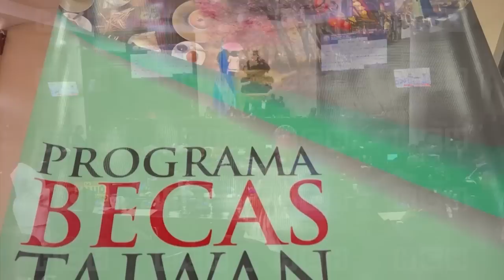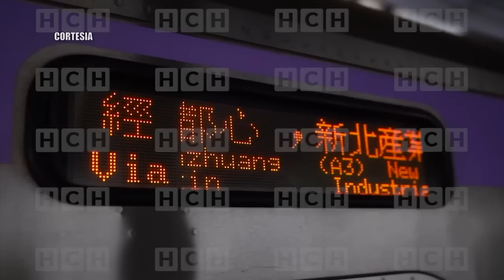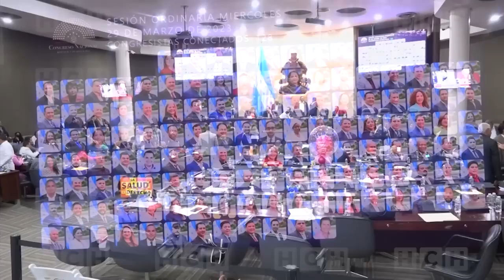"Cachurecos", liberales y del PSH, se unen para "defender la democracia" | Resumen Legislativo